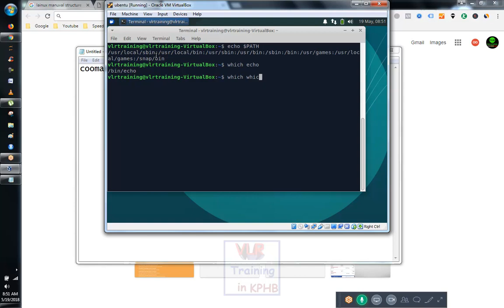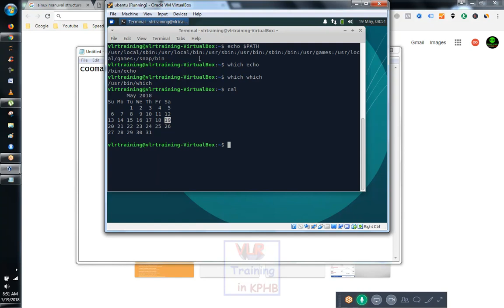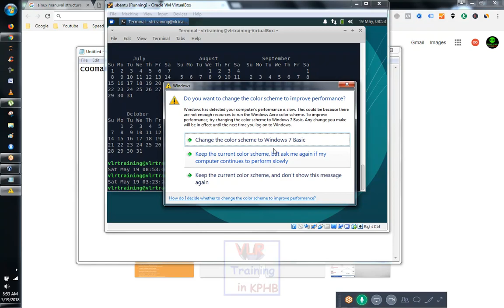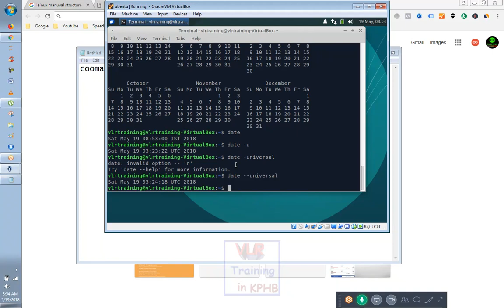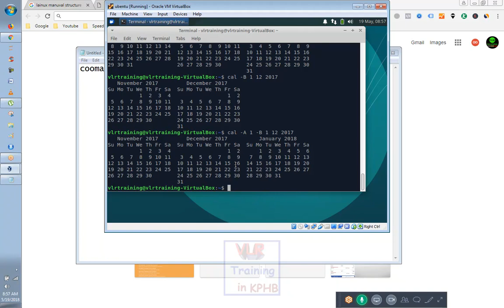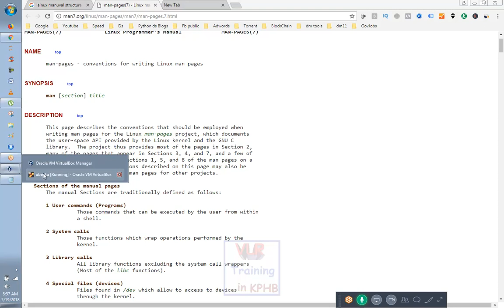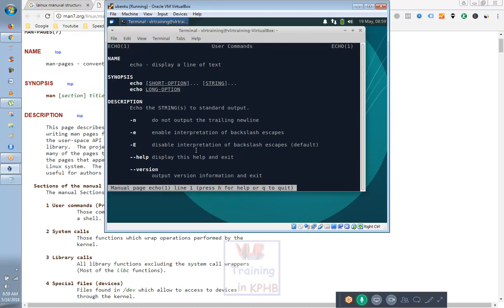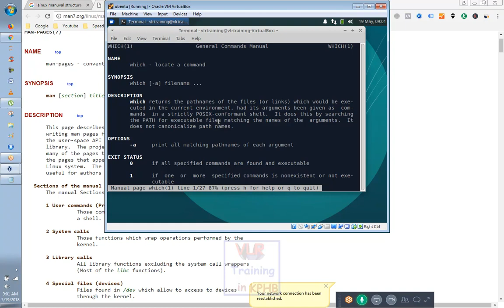03 Which command man commands in linux telugu బేసిక్ కమాండ్స్ ఇన్ తెలుగు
03 Which command man commands in linux  telugu

"man -k" linux,
1 general commands,
1. general commands,
apropos command in unix,
apropos in linux,
help command in linux,
help command in unix,
how many root directories exist in unix,
info command in linux,
linux command command,
linux command ifconfig,
linux commands,
linux help command,
linux man page sections,
linux man pages pdf,
locate command man page,
locate linux,
lost command in linux,
man 7,
man automatic door linux command,
man command in ubuntu,
man command in unix with examples,
man examples,
man ls command in linux,
man whereis,
manpath,
mkdir command in linux,
more command in linux,
unix man pages online,
unix manual pdf,
whatis command in linux,
which command line linux,
which command man commands in linux,
which man page,
who command in linux,
who in unix,
 1.Digital Marketing
 2. Data Science
 3. AWS
 4.Angular JS

RPA Tools
5. Automation Anywhere
6.Blue Prism
7.Uipath

8.Web logic Server
9.SOA etc

RPA Tools
4.UI Path Demo